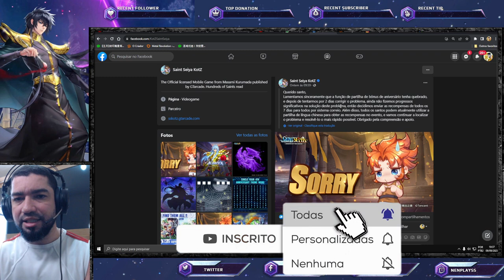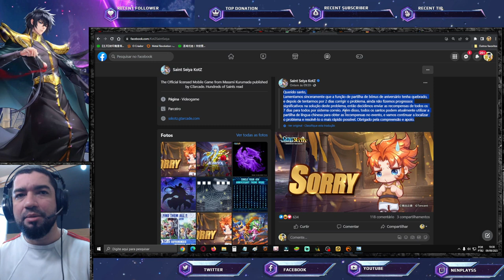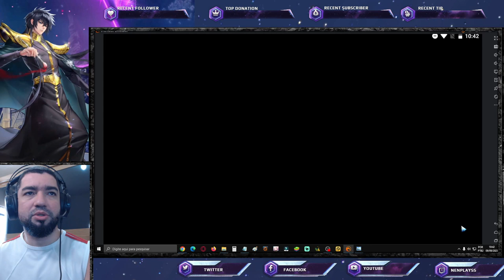SSA News e Spoiler. GiftCode. Poucos Eventos Exclusivos. Nova Restituição - Saint Seiya Awakening